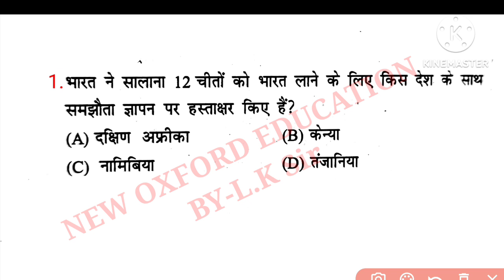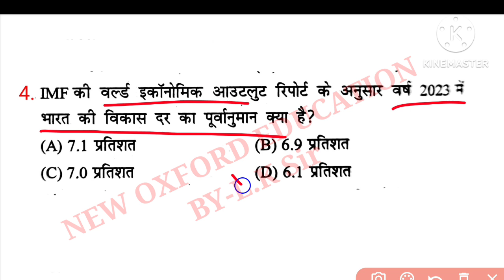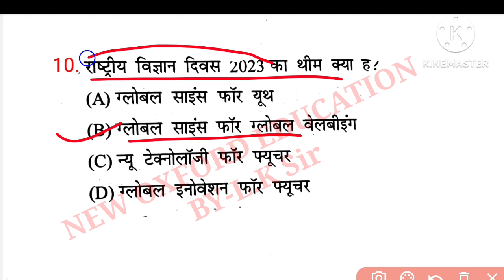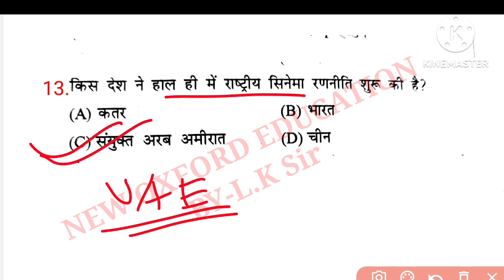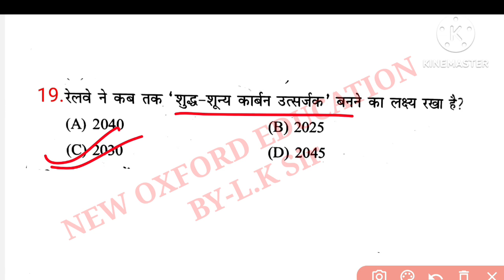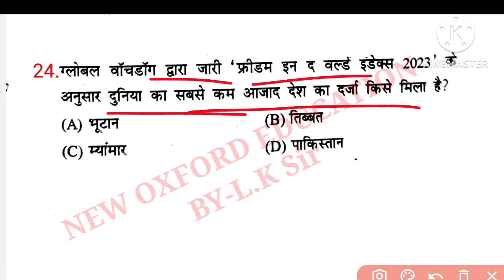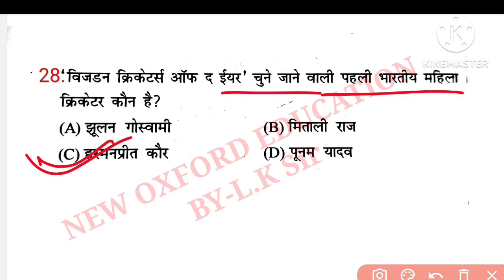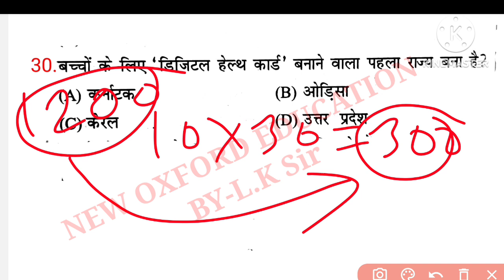Current affairs 2023:Practice Set-10| Bpsc शिक्षक भर्ती | 69th BPSC |Bihar Police | Bihar SI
Current affairs 2023:Practice Set-10| Bpsc शिक्षक भर्ती | 69th BPSC |Bihar Police | Bihar SIBihar Police Bihar SI69th bpsc preparation69th bpsc strategy69th bpsc notificationCurrent affairs for bpsc shikshk bahalicurrent affairs todaydaily current affairsdaily current affairs boosterdaily current affairs in hindicurrent affairs livetoday current affairscurrent affairs gaurav sircurrent affairs hindicurrent affairs show